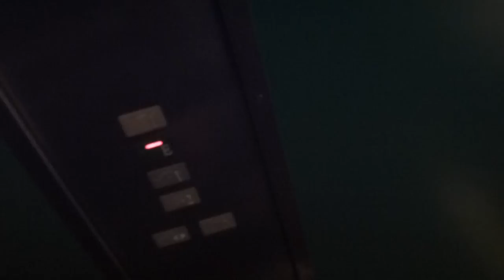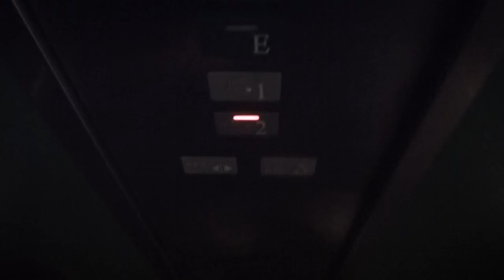Green KONE Mrl Traction elevators @ Kista Galleria